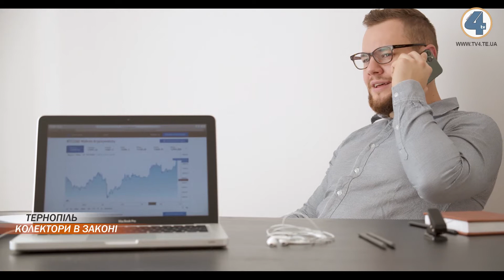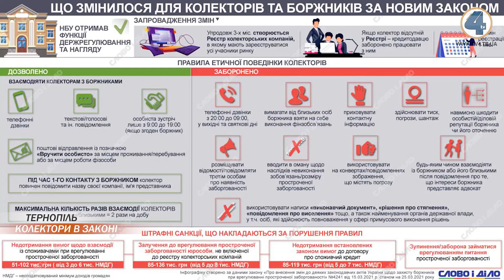Верховна рада ухвалила закон щодо захисту боржників при врегулюванні простроченої заборгованості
Кредити брали дорослі діти, або сусіди, а вимагають сплатити борги вас? Діяльність колекторів не була врегульована жодним спеціальним законодавчим актом. Разом з тим, вона прямо не заборонена законом. Національний банк в 2020 році прийняв від українців понад тисячі скарг щодо діяльності колекторів. Йдеться про погрози, цілодобові дзвінки боржникам, їхнім знайомим і рідним, а також поширення особистої інформації. Верховна рада, щоб покласти цьому край, ухвалила закон щодо захисту боржників при врегулюванні простроченої заборгованості і посилює вимоги до роботи колекторських компаній.